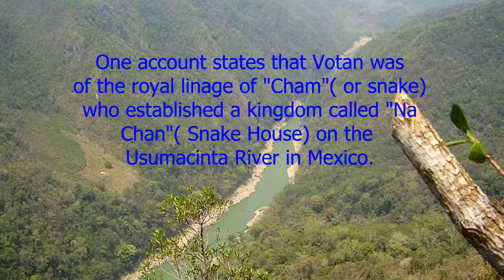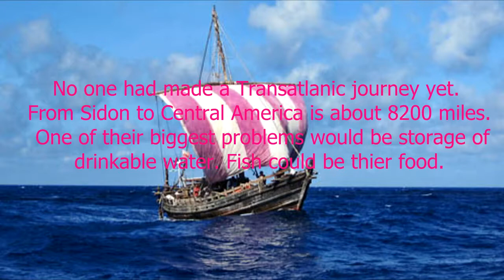The Maya and Ancient Astronauts The Story of Pakal the Great Part 2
History of Maya, History of Central America, Ancient Astronauts